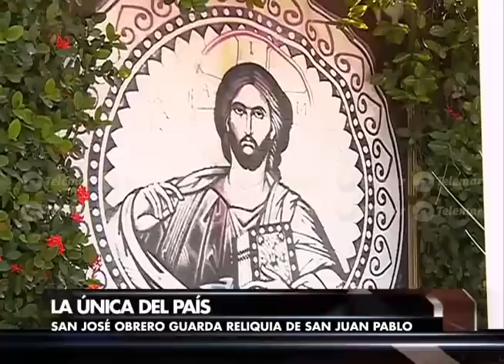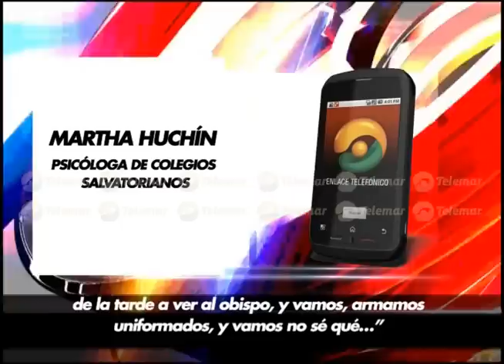Estalla escándalo en la iglesia Católica de Campeche